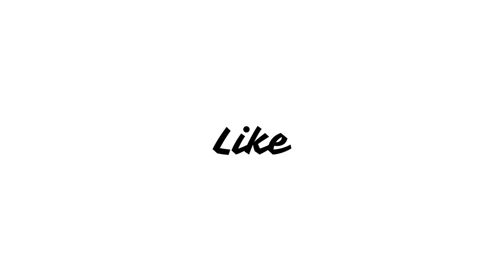Loki Series Review in Hindi | Tom Hiddleston, Owen Wilson, Sophia Di Martino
The mercurial villain Loki resumes his role as the God of Mischief in a new series that takes place after the events of “Avengers: Endgame.”